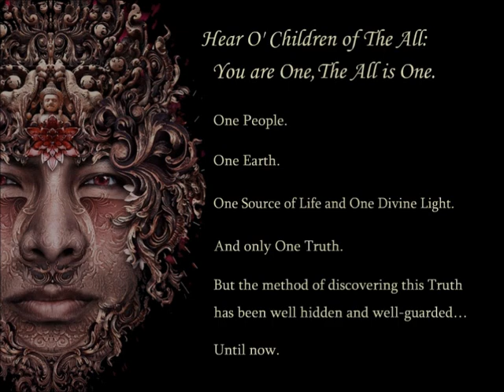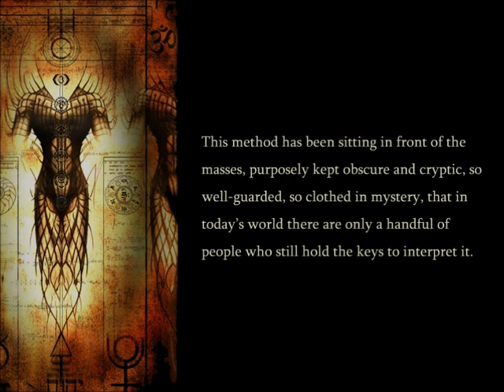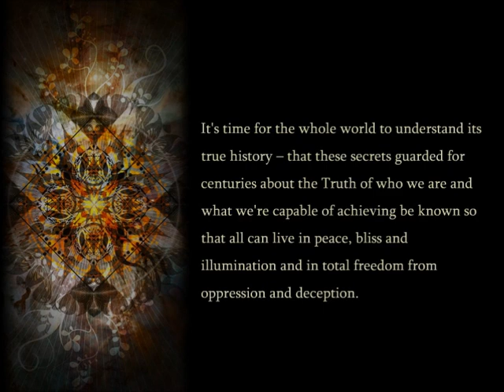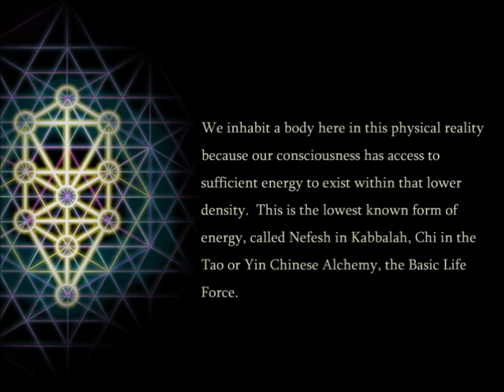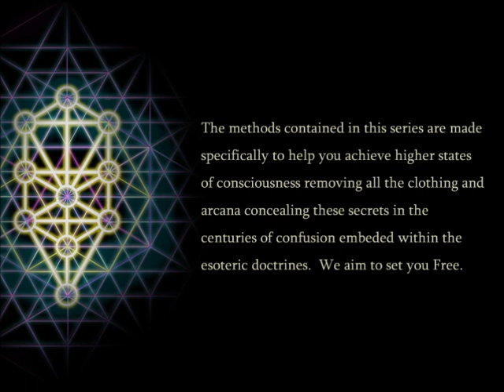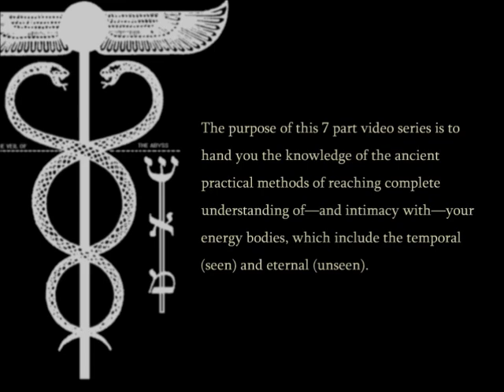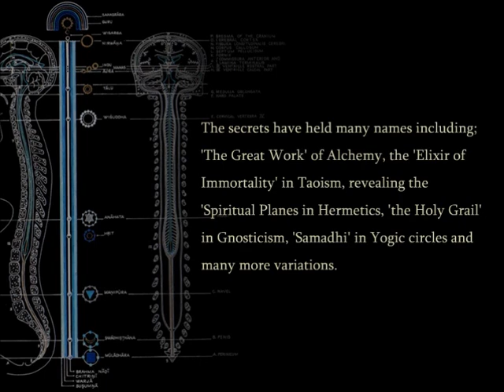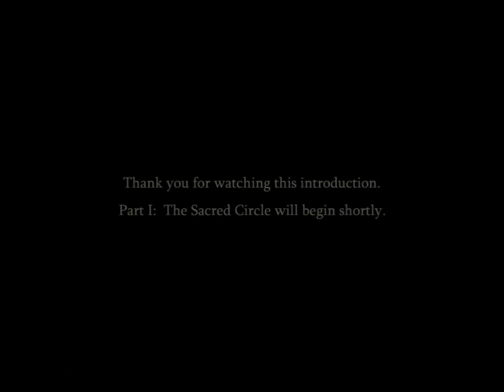The Sacred Circle Series - Introduction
There are 7 videos in this series, along with an introductory video. They discuss various stages of this process, the first of which is a simply just a primer for the student, a way for the student to begin to understand their relationship with Energy (Light). Each video will reveal more advanced practical steps so that they can be used in sequence as each student realizes their readiness for them.

This first video is going to provide a practical, easy process of re-energizing and preparing the vessel, the physical and subtle bodies. For the following videos, more advanced techniques will be revealed which will bring you all the way through into a full spiritual experience and an expanded conscious reality. Move on when you feel ready.

Remember that you are not learning new knowledge here, you are simply remembering it. You will eventually know the true You, the Higher You once again, and that Source will provide you everything you will ever need to find bliss, peace and love, growth, harmony, and happiness. This video series is cutting through the esoteric clothing to give you a running head start on your journey. If you follow these videos, you will not fail to illuminate yourself and your reality, and you will not fail to experience your higher wisdom once again; from there the Path is yours to create.

No games, no fluff, no mystery -- just real world tools finally revealed to the people, all for free, as it should be. Our only request is that after you master them, you share them and heal those around you from their own blindness. Our motivation is love; love for our Earth, love for our people, love for the animals, vegetation and minerals, and most importantly love for the All which has given us the chance to rediscover, through our own efforts, the blissful lives we can create in each moment.

We are humbly pleased to provide you with the Truth of your being, the process to achieve illumination of this Truth and the support to insure you are freed from your bondage forever...